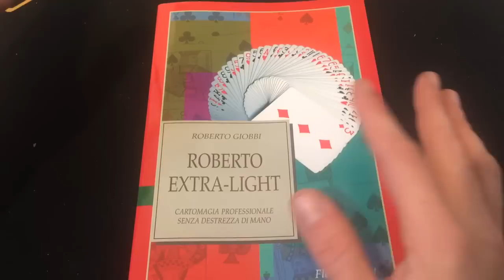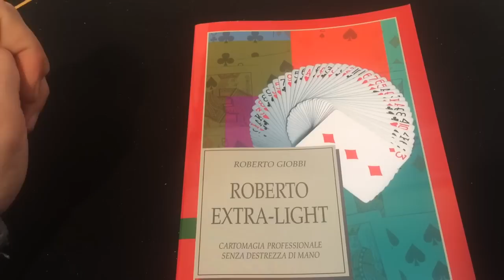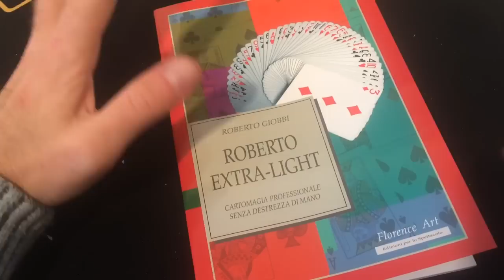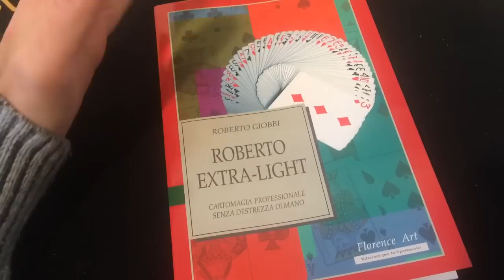Recensioni libri e dvd di magia - ROBERTO EXTRA LIGHT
vi offre libri e dvd per imparare l'arte magica.